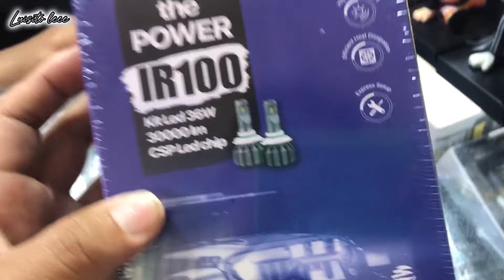MERCADO DE AUTOPARTES USADOS Y NUEVOS | lima norte